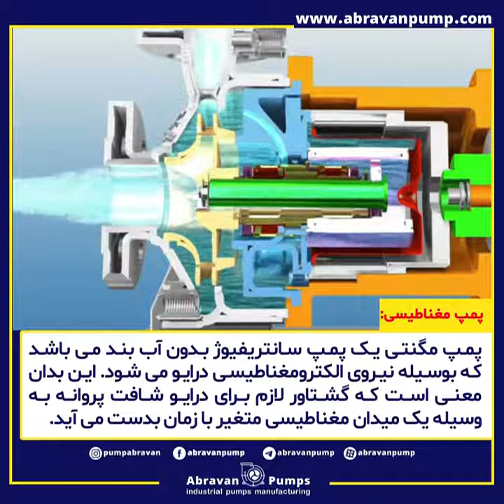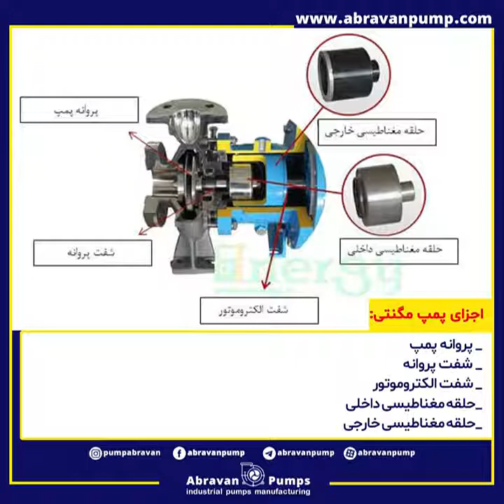آشنایی با پمپ مغناطیسی abravanpump.com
آشنایی با پمپ مغناطیسی
مقدمه
امروزه استفاده از پمپ های سانتریفیوژ در صنایع مختلف کاربردهای فراوانی یافته است و بسته به نوع استفاده گونه های متعددی از این پمپ در حال ساخت می باشد. یکی از موارد چالش برانگیز در طراحی این نوع پمپ ها برای انتقال مواد شیمیایی و سیالات سمی و خطرناک پدیدار می شود. به دلیل وجود آب بند مکانیکی (Mechanical Seal) و ماهیت و طراحی استهلاکی آن وجود نشتی سیال و پخش شدن بخارات و گازهای سمی ناشی از آن پس از گذشت مدتی از کارکرد پمپ امری اجتناب ناپذیر می باشد.
با توجه  به همین موضوع جهت حل این مسئله طراحان اقدام به ساخت پمپ بدون نشتی جهت انتقال مواد شیمیایی٫ سیالات سمی و خطرناک٫ سیالاتی که خواص خورندگی زیادی دارند نظیر اسیدها و بازها و حلال های شیمیایی و … نمودند. در پمپ های سانتریفیوژ مگنتیک این چالش با حذف سیل مکانیکی برطرف شده است. در این نوع پمپ ها انتقال نیروی محرکه الکتروموتور به پروانه از طریق میدان مغناطیسی انجام می پذیرد.
به دلیل حذف سیل مکانیکی در این نوع پمپ ها استهلاک مربوط به آن وهمچنین خطرات ناشی از نشتی بر اثرخورده شدن شیمیایی یا سایش مکانیکی نیز حذف می گردد. برای مطالعه بیشتر به سایت آبروان مراجعه نمایید.

🔹کاربرد پمپ های مغناطیسی:
👈مواد سمی یا گران
👈مواد شیمیایی فرار
👈سیالات خورنده
👈سیالات خطرناک برای محیط زیست
👈سیالات رادیو اکتیو

🔹اجزای پمپ مگنتی:
👈پروانه پمپ
👈شفت پروانه
👈شفت الکتروموتور
👈حلقه مغناطیسی داخلی
👈حلقه مغناطیسی خارجی

🔹مزایای پمپ های مغناطیسی:
ایمنی بالا در انتقال، قابلیت پمپاژ مواد خوردنده و سیالات سمی، بهینه سازی به دلیل حذف آب بندی مکانیکی، عدم نیاز به تعویض آب بندی مکانیکی، عدم وجود نشتی، کاهش استهلاک پمپ، نگهداری آسان و ساخت ساده.

🔹معایب پمپ های مغناطیسی:
👈 هزینه بر
👈 عدم توانایی برای انتقال مواد ساینده
👈بصورت خشک کار نمی کنند
👈مقاومت پایین در برابر کاویتاسیون
‏pumpabravan waterpump centrifuge Protection Magneticpump 👈 محصولات آبروان
✔️ دارای
✔️ دارای استاندارد CE اروپا از شرکت SZUTEST
✔️ استاتدارد DIN 24255
✔️ و استاندارد ISO 9001 TUV

🌷برای دریافت کاتالوگ محصولات آبروان به واتس‌اپ شرکت پیام بدهید

✅ محصولات آبروان:
🔶 با بیش از بیست سال سابقه (از سال ۱۳۷۷)
🔶 ۱۸ماه گارانتی
🔶 ۱۰ سال خدمات پس از فروش
🔶 ساخت ایران 🇮🇷

📍آدرس دفتر مرکزی: تهران،خیابان آزادی، بعد از خوش، پلاک 223، طبقه اول
📍آدرس کارخانه: بابل، شهرک صنعتی بندپی (رجه)